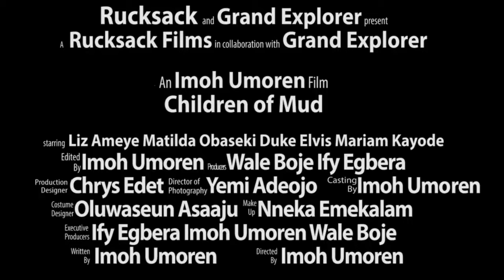CHILDREN OF MUD | NOW SHOWING ON EYO OFFICIAL TRAILER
Children of Mud were Kicked out of their home, a young girl and her blind brother go searching for hope on the mean streets. A story about love and overcoming difficulties.

Director: Imoh Umoren
Producer: Imoh Umoren

Matilda Obaseki  ... Aniesin
Liz Benson-Ameye ... Annie
Mariam Kayode ... Emem
Raphael Jackson ... Miracle
Otunba Ibukun Fadayomi ... Mr. Inibehe
Sunday Afolabi ... Prophet
Christian Paul ... Saheed
Bassey Ekpenyong ... Healer

1. Eyo is available in all countries worldwide.
3. Select your mode of Payment( You can pay via your card or bank transfers.
4. Go to your email and confirm your registration.
5. Your account will be automatically credited, then log in and start watching!